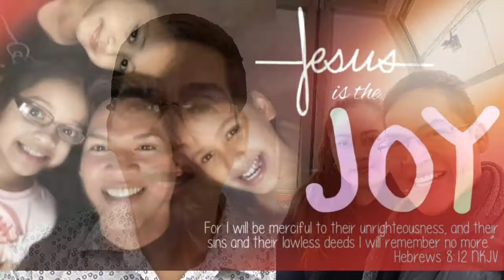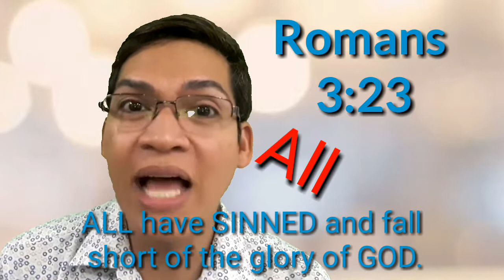MY OPINION ON SOGIE BILL and NO TO SOGIE BILL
PROVERBS 9:10
THE FEAR OF THE LORD IS THE BEGINNING OF WISDOM, AND THE KNOWLEDGE OF THE HOLY ONE IS UNDERSTANTING.

SOGIE BILL is SEXUAL ORIENTATION and GENDER IDENTITY and EXPRESSION.
Also known as the Anti-Discrimination Bill (ADB), is a proposed legislation of the congress of the Philippines.  It is intended to prevent various economic and public accommodation-related acts of discrimination against people based on their sexual orientation, identity or expression. By Wikipedia

The current versions of the bill are championed by
Arlene Kaka Bag-ao, Geraldine Roman, and Tom Villarin in the House of representatives, and Risa Hontiveros in the Senate.  The house of representative passed its 3rd reading on Sept. 20, 2017, but died in the Senate.  It has been refiled for the 18th congress.

The opinion I shared here is my expression based on my personal knowledge and experience.  It is not the ultimate guideline for people to decide to agree with me.  Because I still believe that we have to agree to disagree.

Nevertheless we as human beings has the right to choose on which path should we take. Whether to pass it or not. Whether to believe the truth in/of God or not.

I hope you could give me also the right to share that at the end of the day it is God who has the final say.

Let us all pray and hope that people would know the Lord Jesus than the bill of the land.

God with His sovereign power has also the utmost right to impose whatever HE pleases.

He is so patient, gracious and good to give us the freedom of choice.

Now,  it is our right to will and do whether good or bad.

God bless...

Bro Orly